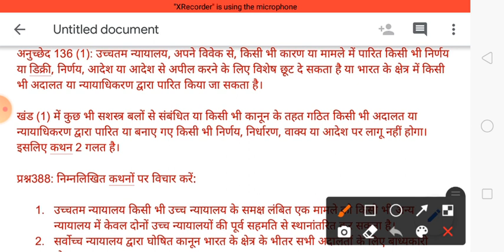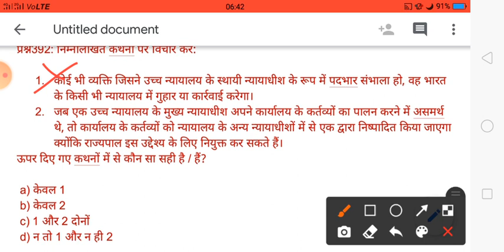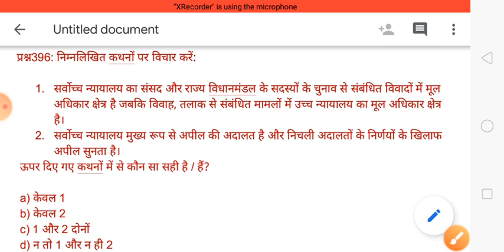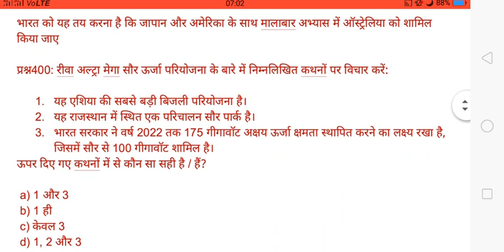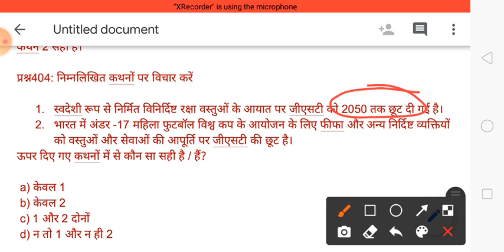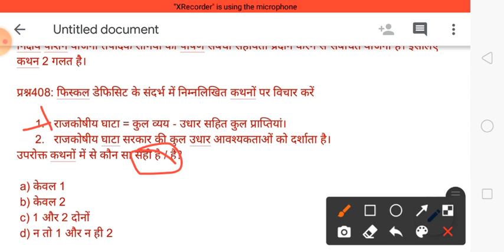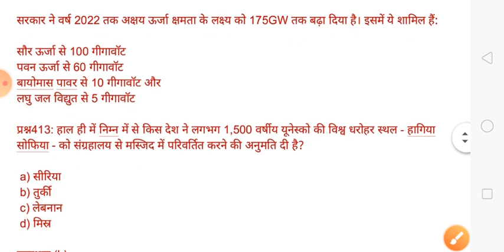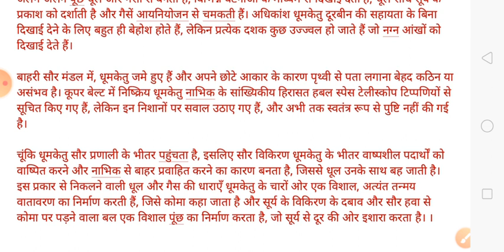महत्वपूर्ण प्रश्नोत्तरी By Anurag Sir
UPSC, STATE PSC, OTHER EXAMS